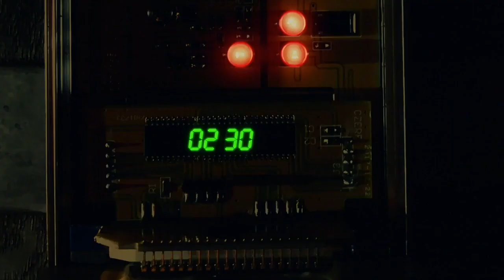Gotham 5x07 - Jeremiah wants to recreate the Wayne’s death